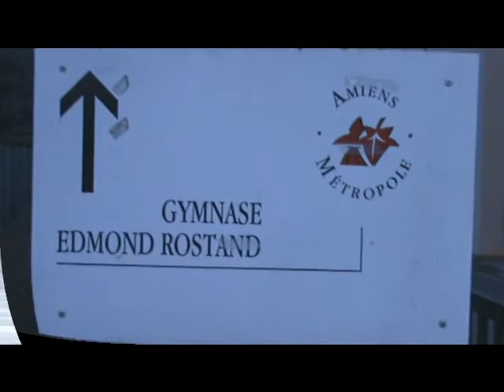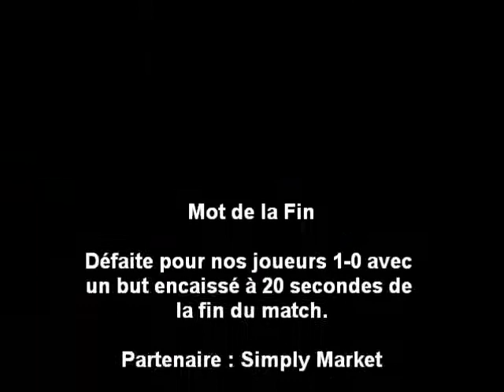Plateau U11 (2/3)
Vidéo du second match lors du plateau à Edmond Rostand